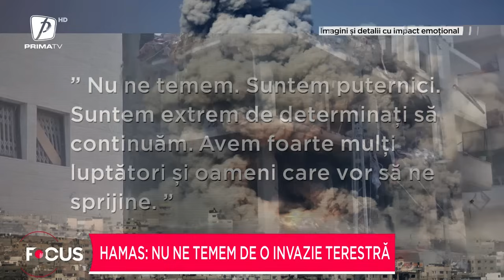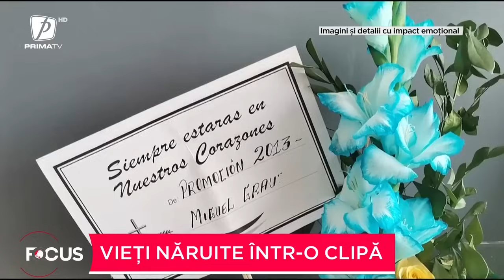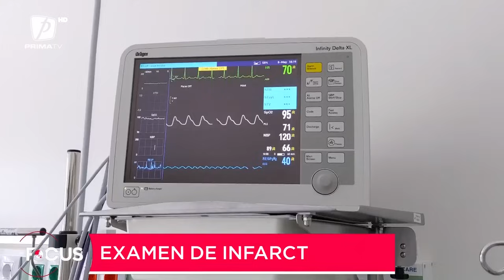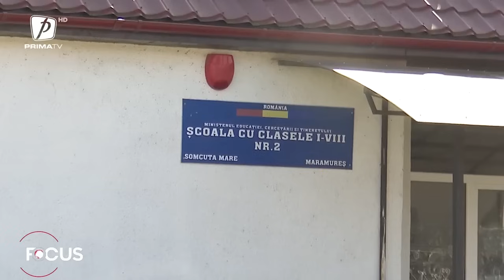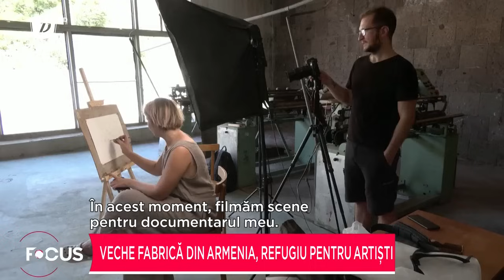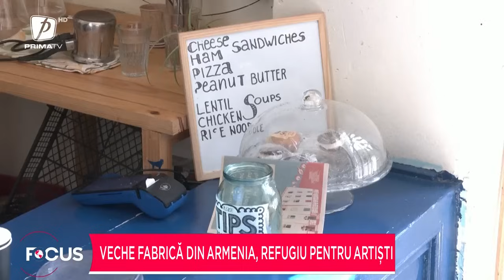Focus 18 - 12 octombrie